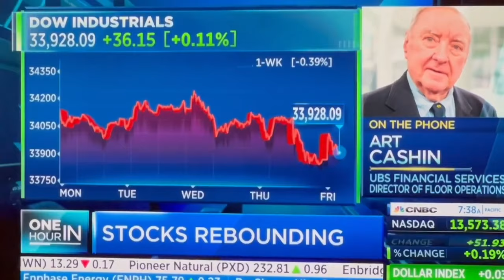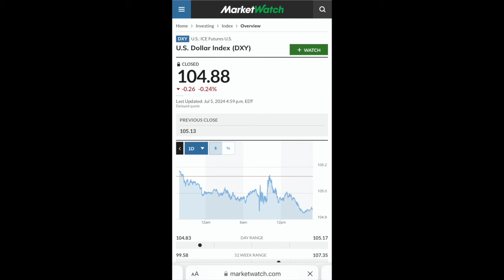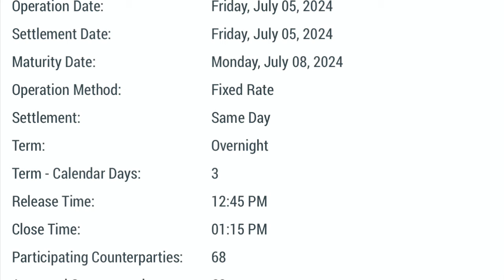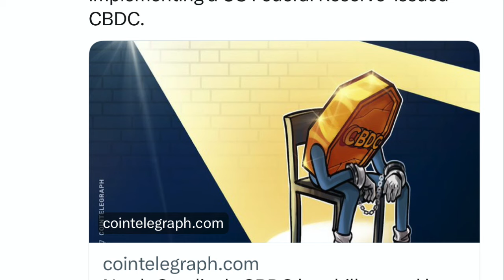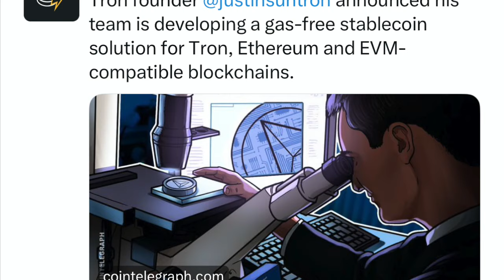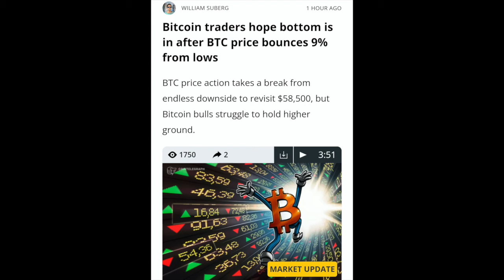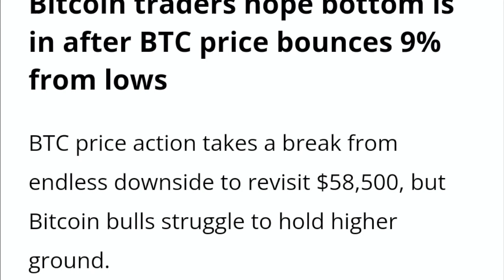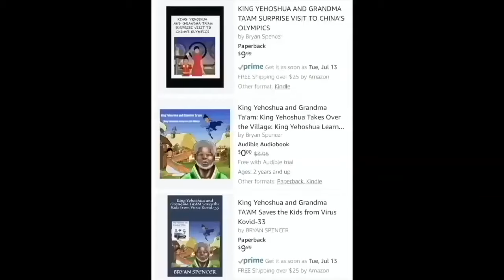THIS IS SCARY! FED & BRICS WORKING TOGETHER TO BRING ON CBDC'S BITCOIN & CRYPTO IN 4IR!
I go over Bitcoin and crypto market. The Dollar falls and CBDC's and stablecoins rise.